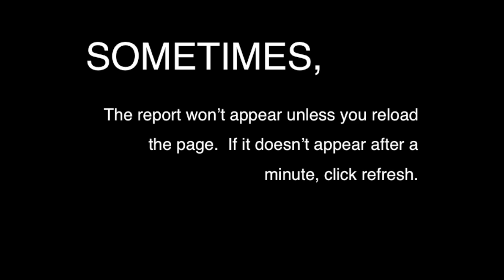Global Metrics Magic Button - Quick Guide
This video shows, one by one, what are the steps you need to take to calculate Global Metrics with the new Global Metrics API. Video by Amanda Bittaker, under a CC-BY-SA 4.0 license.